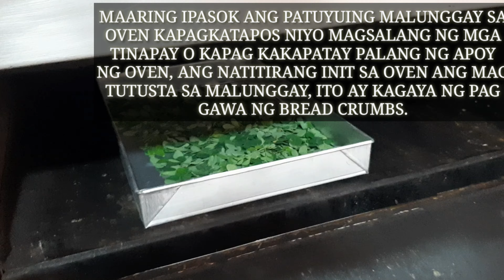MALUNGGAY PANDESAL RECIPE/STEP BY STEP/ PANDESALAN BUSINESS TIPS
Pandesal recipe
1 kilo bread flour/hard flour
10 grams instant dry yeast
10 grams salt
160 grams sugar
3 tsp. Vanilla extract
1/2 cup milk powder
2 cups/ 500 ml. Of water
1/3 cup oil
1 and 1/2 tsp. Malunggay powder
Bread crumbs

Baked in a pre heated oven at 180°C for 15 minutes